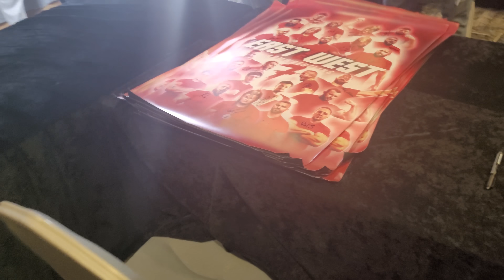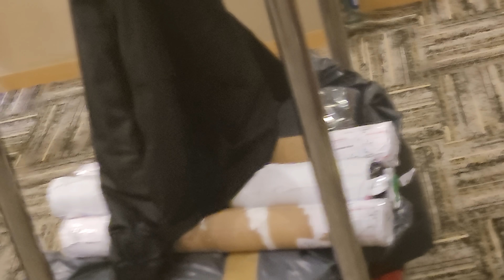2 days out. superstars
- for the best stem cells/exosomes and support, click link and get connected to the doctors, product and answers

▼ Fan Mail:
Devon Larratt
Richmond Ontario
Canada K0A 2Z0